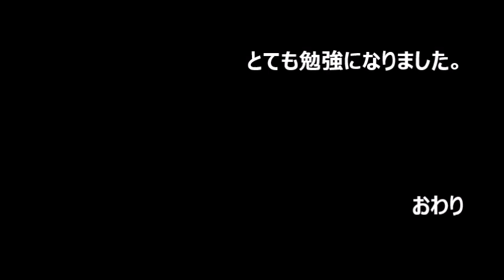シャンチー実戦分析【一人反省会32】中国将棋・象棋・xiangqi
このビデオは自分の勉強のために作成したものです。外にいてもいつでも見返すことができるのでアップさせて頂きました。
棋譜をとって分析するだけでは全然覚えないので、話しながら反省会をしてみてはどうかと思い始めました。試合レベルは非常に残念なのですが、少しずつでも進歩できたらいいなと思ってやっています。
このネット対局は、持ち時間15分、一手1分半以内、持ち時間が切れてからは一手30秒でやるルールです。

这个视频是为了我个人学习而制作。水平还不是很高，但能够每天有一点进步那就满足了。